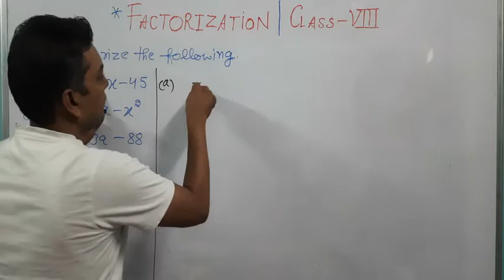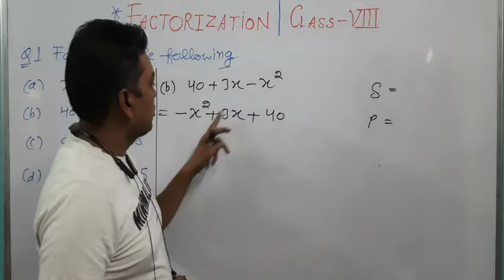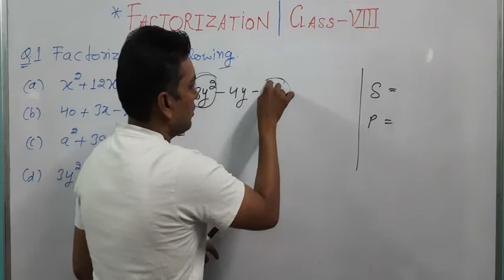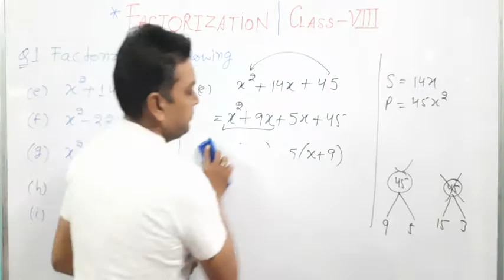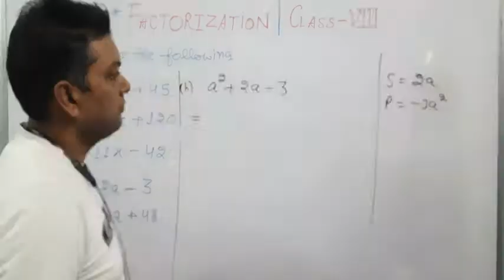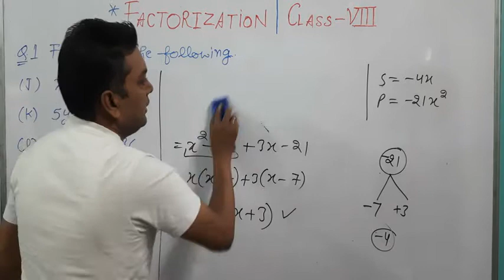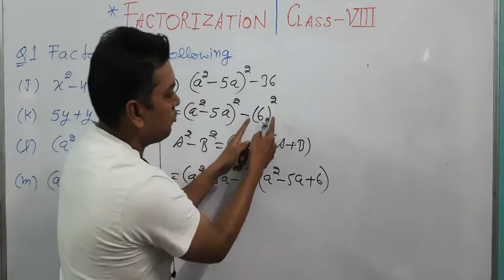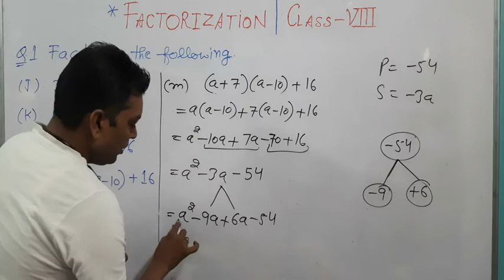Class-VIII | Factorization of Quadratic polynomials | Extra Questions With Examples.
Learn Factorization of quadratic polynomials with examples.

v=SeE6u3gngr4&list=PLwukBXK0XiuNTYzzEZrzPvSpLrDIXl-kn&index=4&t=5s

***Competitive Exams Related problems***

Regards
Sushil Kumar
Team-Mind Makers